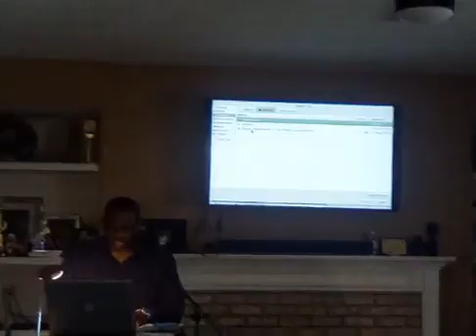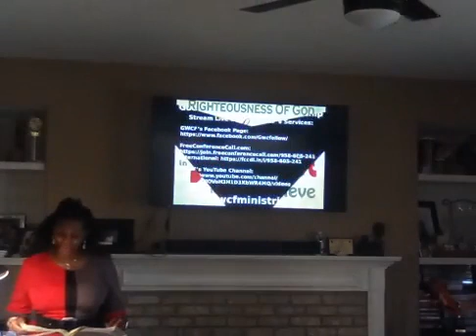God's Will Christian Fellowship Worship Service 20200614